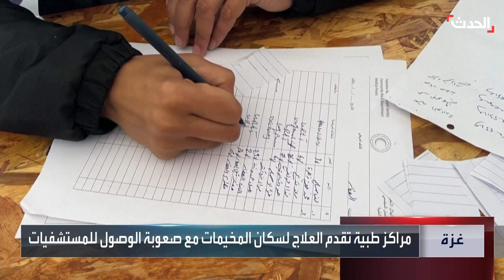مصير غامض لنائب قائد القسام مروان عيسى يربك إسرائيل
ترويج إسرائيلي جديد عن مقتل الرجل الثاني في القسام مروان عيسى قبل ساعات من سفر وفد تل_أبيب لـ